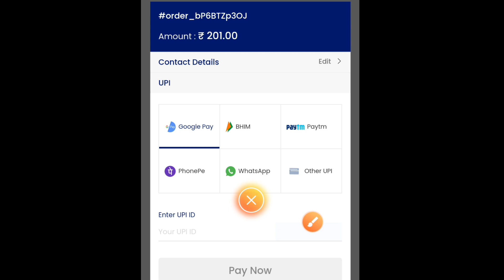Rummy Golds App Unlimited Winning Trick | Rummy Golds App Se Paise Kaise Kamayen | Best Rummy App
About Video :- Doston Aaj ki iss video me maine aapko best Rummy app Rummy Golds app ke baare me bataya hai jahaan pr aap unlimited earning kr skte hain.

Rummy golds app payment proof
Rummy Golds app me game kaise khelen
Rummy Golds app dragon vs tiger winning trick
Rummy Golds app game winning trick app me game kaise khelen
Rummy Golds app game winning trick